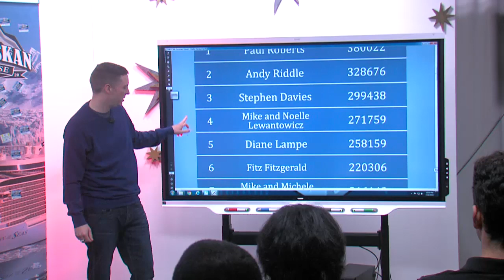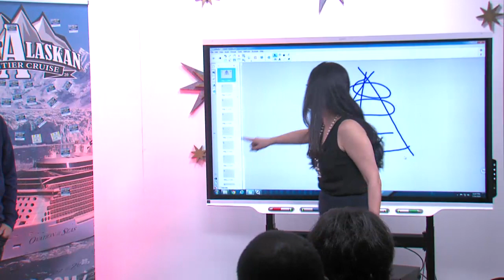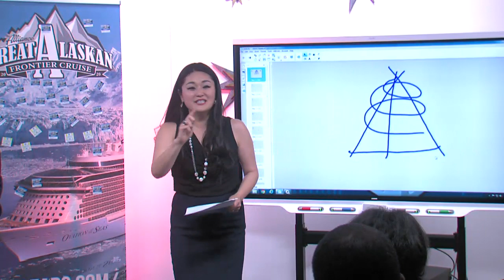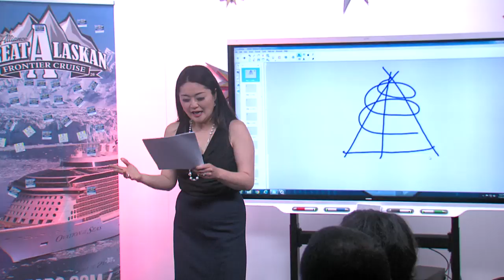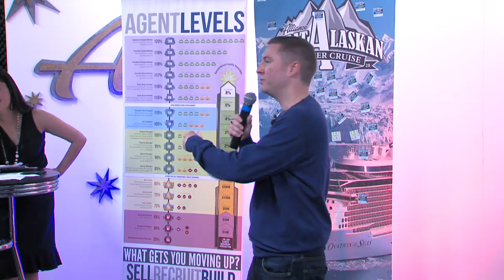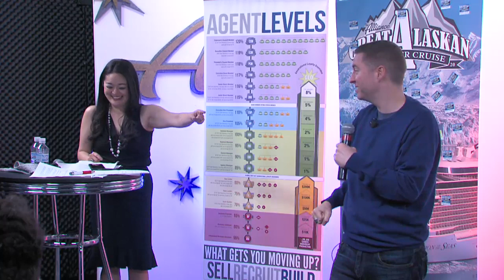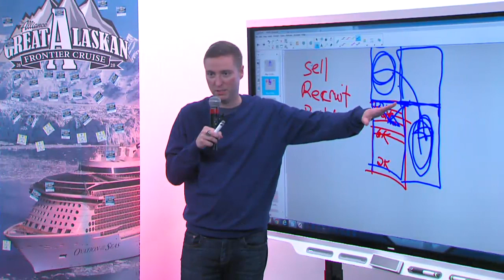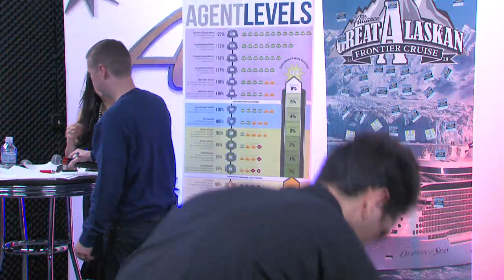The Wednesday Call Live! With James and Jane Hill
Have Fun, Make Money, Make a Difference!

Passive Income

Passive Income